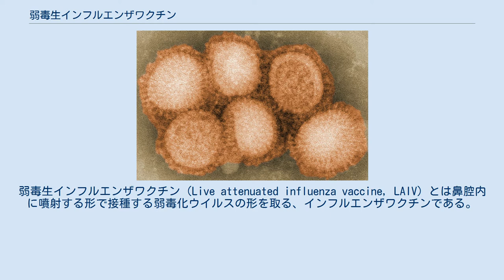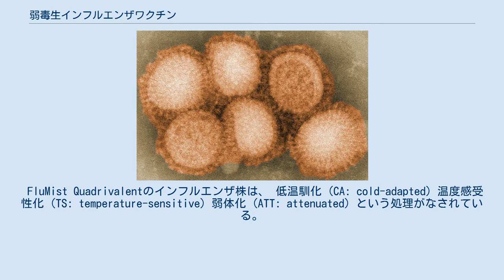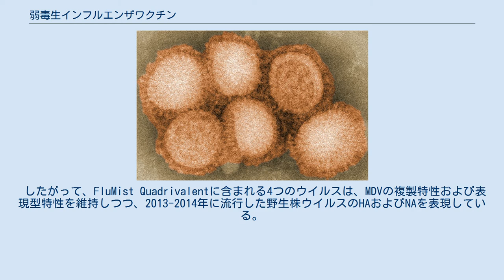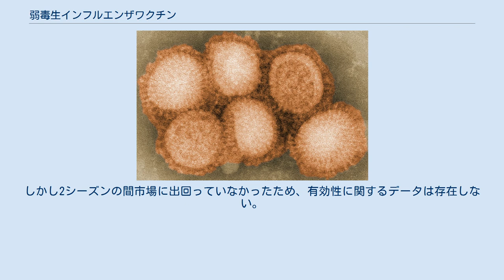弱毒生インフルエンザワクチン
弱毒生インフルエンザワクチン（Live attenuated influenza vaccine, LAIV）とは鼻腔内に噴射する形で接種する弱毒化ウイルスの形を取る、インフルエンザワクチンである。
商品名はフルミスト (FluMist)、フルエンズ（Fluenz）。
 弱毒化したインフルエンザウイルスを直接鼻腔内に噴霧することで、インフルエンザ疑似感染状態をつくり免疫を誘導する。
また低温馴化（後述）されており低温でなければ効果的に増殖できないため、鼻腔内で増殖に手間取っている間に免疫される。
 米国予防接種諮問委員会（ACIP）は、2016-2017年、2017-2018年のシーズンに無効であるため、鼻スプレーワクチンを使用しない様に勧告したが、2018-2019年から使用中止を取り下げ推奨とした。
しかし有効性についてのデータはない。
 通常インフルエンザウイルスは鼻腔から侵入するので、その場所に直接免疫をつける。
鼻腔内において分泌型IgAを誘導することで、インフルエンザウイルスの侵入そのものを阻害できる。
さらに全身の粘膜へ分泌型IgA抗体の誘導し、防御するまた、自然感染に近いため、CD8陽性T細胞を誘導することにより、ウイルス株が違っていても、重症化を防ぐ可能性がある。
 FluMist Quadrivalentのインフルエンザ株は、 低温馴化 (CA: cold-adapted) 温度感受性化 (TS: temperature-sensitive) 弱体化 (ATT: attenuated) という処理がなされている。
 このウイルス株は臨床試験において、ウイルスが先祖がえりして病原性を回復する事は無かった。
 弱体化ウイルスを選別し培養する過程で徐々に温度を低下させ、摂氏25度で効率的に増殖出来る株を選別する。
通常、低温馴化する過程で、病原性はさらに低下する。
 これらのウイルスは、マスターウイルス(MDV)と野生株ウイルスを低温状況下で一つの細胞に同時感染させることによって、各々の特徴を融合させる再集合化という手法で作成されている。
特定病原体未感染卵(SPF)に、再集合体株を接種し、認可ウイルス複製目的で培養する。
 A型インフルエンザには、Arbor/6/60-H2N2が、B型インフルエンザには、Arbor/1/66というタイプのMDVが使用されている。
 低温馴化、温度感受性、および弱体化の表現型の元である6つの内部遺伝子断片は、MDVに由来する。
また、2つの表面糖タンパク質、赤血球凝集素(HA)およびノイラミニダーゼ(NA)をコード化する2つの遺伝子断片は、野生型のインフルエンザウイルスに由来する。
 したがって、FluMist Quadrivalentに含まれる4つのウイルスは、MDVの複製特性および表現型特性を維持しつつ、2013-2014年に流行した野生株ウイルスのHAおよびNAを表現している。
 TSおよびATTの表現型については、 A型のMDVは、3つの異なる内部遺伝子断片中の少なくとも5つの遺伝部位が、 B型のMDVは、2つの異なる内部遺伝子断片中の少なくとも3つの遺伝部位が、 特性に関連している。
 そして両者において、3つの遺伝子断片中の5つの部位がCA特性に寄与している。
 米国予防接種諮問委員会（ACIP）は、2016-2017年、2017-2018年のインフルエンザシーズンに、これら鼻スプレーのワクチンを使用しないよう推奨していたが、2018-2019年では、効き目のなさそうだったH1N1が変更されたため使用中止の推奨を取りやめた。
しかし2シーズンの間市場に出回っていなかったため、有効性に関するデータは存在しない。